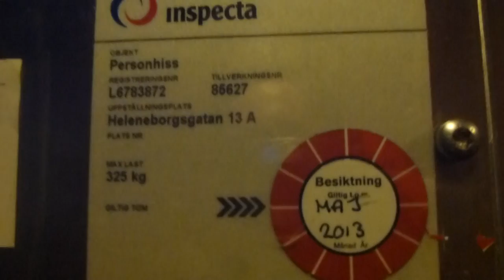KONE Hydraulic elevator, Hissen AB Mod @ Heleneborgsgatan 13A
Modernised in 2009.